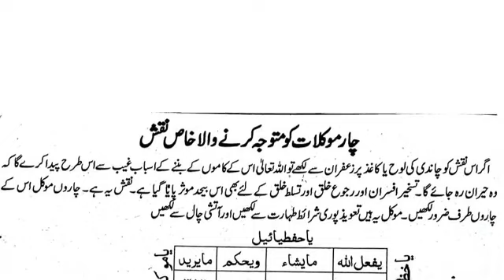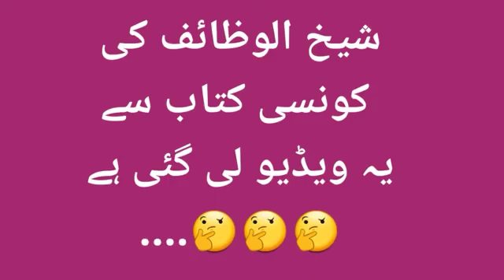4 muakalat ko hazr kary | gabi madad by ubqari | how to rich | islamic videos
4 muakalat ko hazr kary | gabi madad by ubqari | how to rich | islamic videos